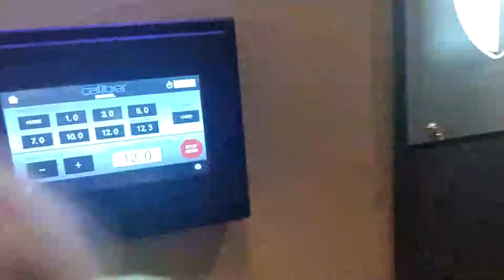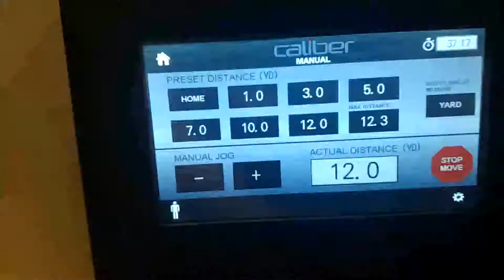My guy gal- Poppin Off a few!